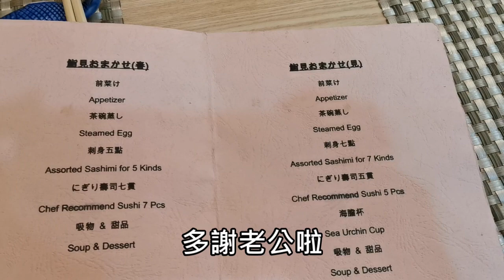Omakase廚師發辦🍣走錯入店🥴有無中伏？？🤑【食左先講😋】